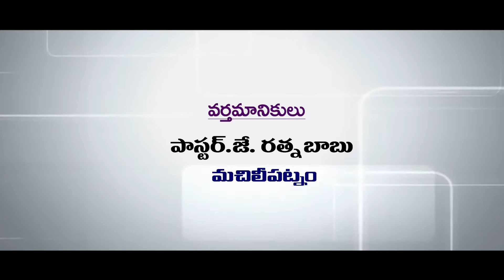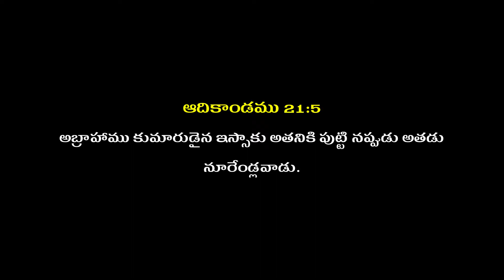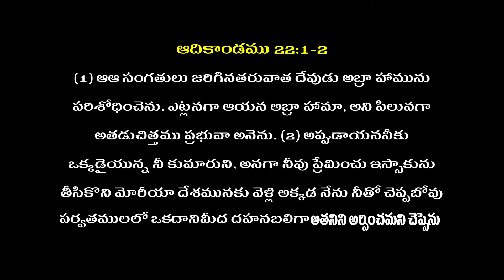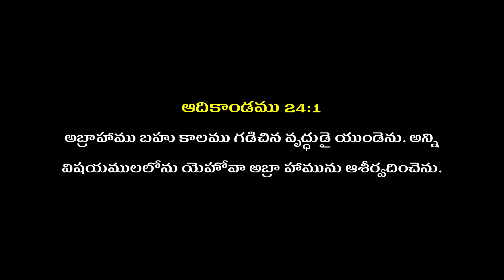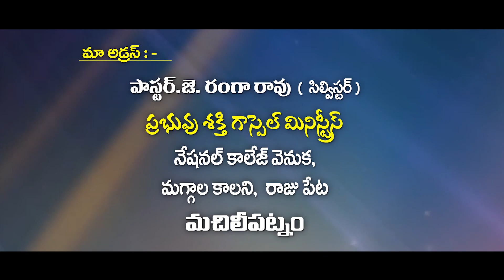Telugu Christian Message By Pas. Ranta Babu Garu 09-03-21 ( Message No :51) / Pravachan TV